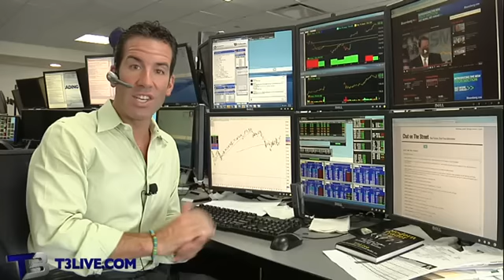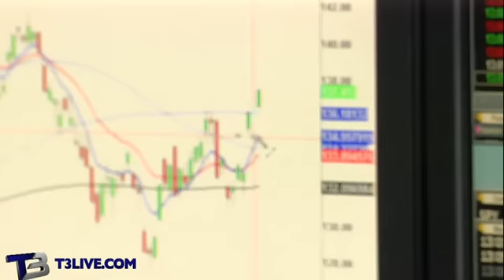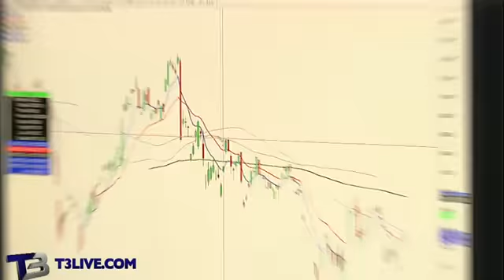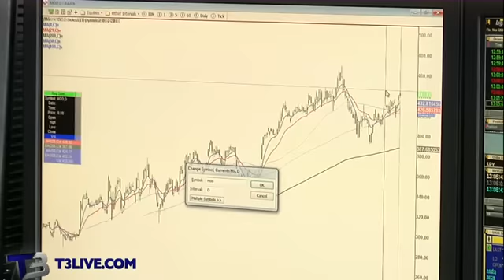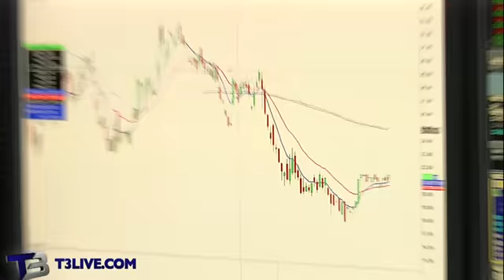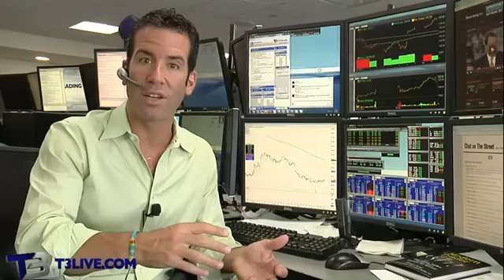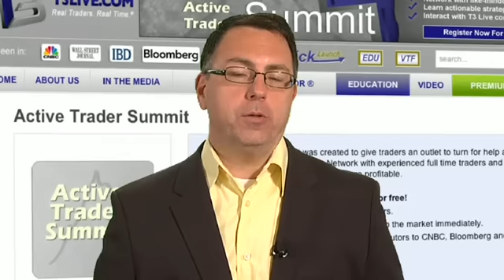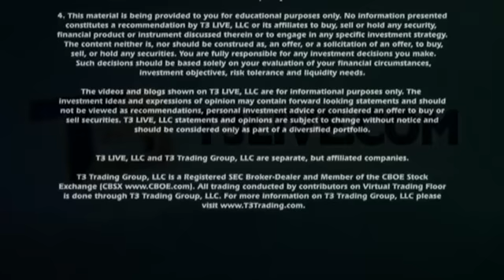Daily Recap: July 3, 2012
Scott walks us through the charts of stocks on his radar after a short market day.  He charts GLD, SPY, AAPL, V, MOO, MON, CF, MOS, NFLX, and others.